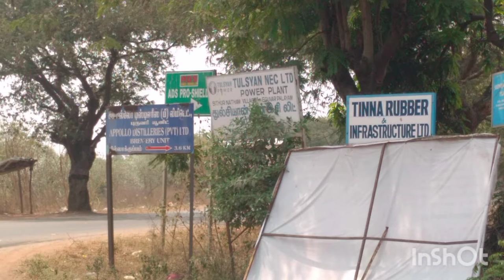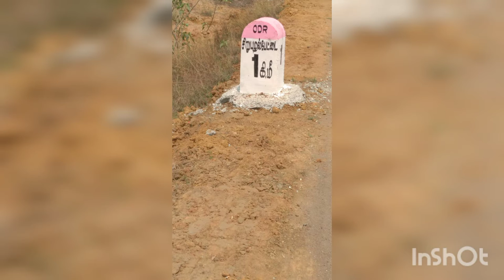8.5 acres Industriall land sale sirupuzhalpettai,details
land located in sirupuzhalpettai,60 feet road, suitable for big industries,call for more details 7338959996,